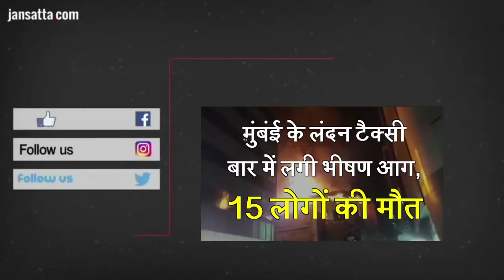मिथुन राशि वालों के लिए 31 दिसंबर - 6 जनवरी का राशिफल